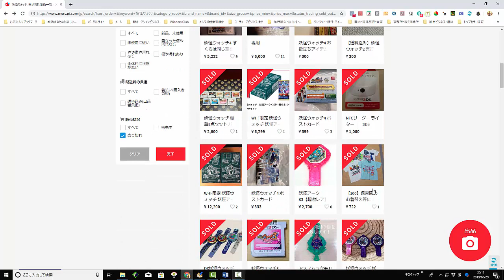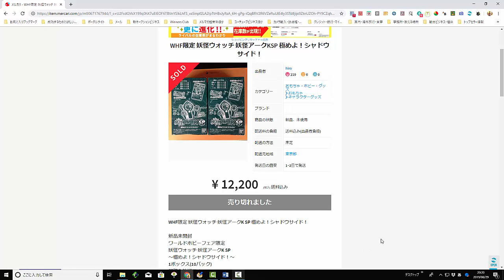【メルカリ】『妖怪ウォッチ』という検索ワードで出品検索してみた！！『ファン必見!!お宝商品満載ですｗｗｗ』【佐々木一之】